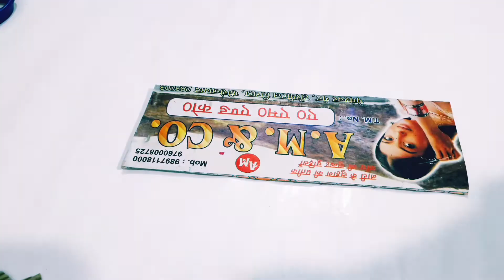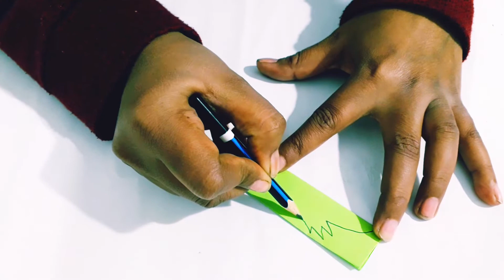two beautiful paper wallmate||room decoration ideas||paper flower craft👌diy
Paper craft||amazing paper wallmate ||wallhanging||cardboard room decor

Hi guys
In this video i am sharing how to make paper flower and wallmate using waste cardboard and a4 size paper.so please guys

materials:-
glue gun: -20W 20 WATT 7MM HOT MELT Glue Gun...
07MQ3PSMK?ref=ppx_pop_mob_ap_share
A4 size paper
fevicol
Acrylic paint
paint brush